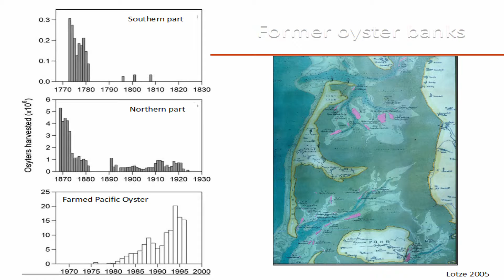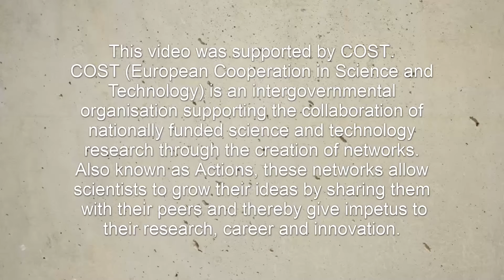Oceans Past Platform